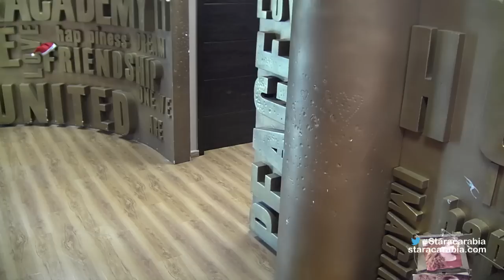خلاف رافاييل جبور و حنان الخضر - ستار اكاديمي 11 - 28/12/2015